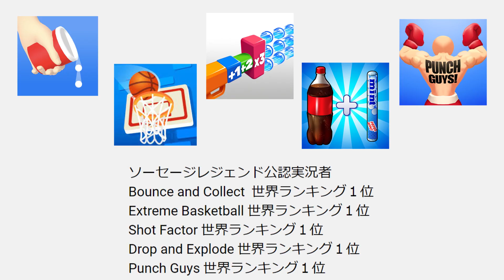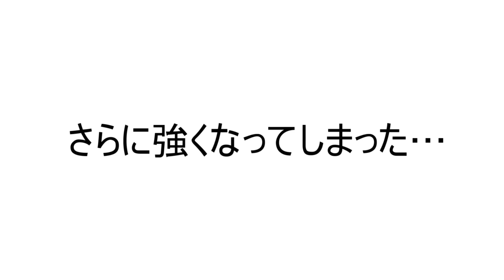アプデで追加されたサバイバルモード難易度MAXを世界ランク１位がやってみた結果【ゆっくり実況】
このゲームの世界ランキングずっと更新されないので、元世界ランク１位ではなく、現役世界ランク１位ですよ！！！